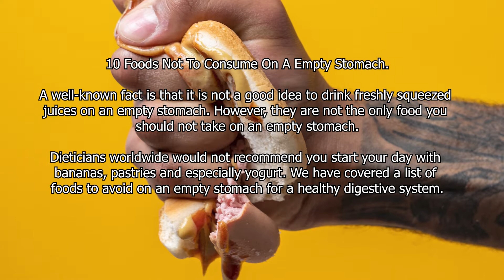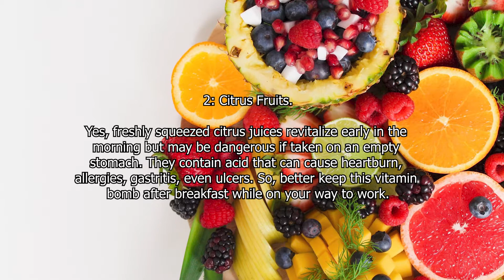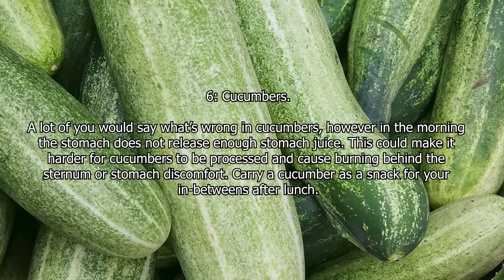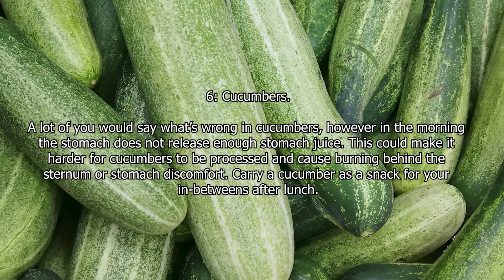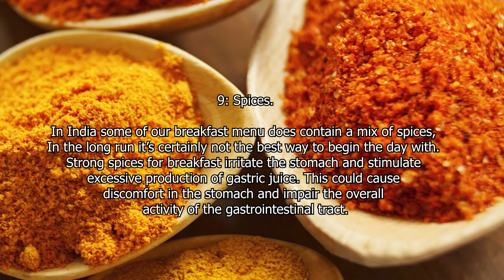10 Foods to Eat and Avoid on an Empty Stomach - Be Strong Be Happy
🔥THE ULTIMATE DIET + FREE full training plus🔥

New revolutionary PROGRAM that guarantees you not only lose weight, but to eliminate all that fat faster than any diet you've tried.

10 Foods to Eat and Avoid on an Empty Stomach - Be Strong Be Happy

A well-known fact is that it is not a good idea to drink freshly squeezed juices on an empty stomach. However, they are not the only food you should not take on an empty stomach.

Dieticians worldwide would not recommend you start your day with bananas, pastries and especially yogurt. In today’s blog we have covered a list of foods to avoid on an empty stomach for a healthy digestive system.

10 foods to avoid at Breakfast:

1: Bananas
We often consume bananas for breakfast its surprising that they are a useful fruit as long as they are not consumed for breakfast. They are rich in magnesium, so processing them on an empty stomach is much faster than usual. The effect of this is an increase in pressure on the cardiovascular system.

2: Citrus Fruits
Yes, freshly squeezed citrus juices revitalize early in the morning but may be dangerous if taken on an empty stomach. They contain acid that can cause heartburn, allergies, gastritis, even ulcers. So, better keep this vitamin bomb after breakfast while on your way to work.

3: Baked yeast products
It is tempting to resist the freshly baked bread or savories or the cupcakes from the oven. Unfortunately, their frequent consumption of breakfast may lead to health problems such as abdominal pain and gas in the stomach. The reason for this is the yeast involved in the composition of these products.

4: Sweets & Choclates
It is extremely unhealthy to start your day with a blow of sweets and chocolates. Your pancreas is unable to replicate the amount of insulin you need for that amount of sugar on an empty stomach. This could destroy the acid-base balance of the body. Instead carry them to work and consume it when you feel low on energy.

5: Tomatoes
Are you tempted to have a traditional breakfast of tomato with cheese? This may be a bad idea. Tomatoes contain tannic acid, which, in contact with gastric juices, could cause stomach irritation. Keep the tomatoes for salads in lunch.

6: Cucumbers
A lot of you would say what’s wrong in cucumbers, however in the morning the stomach does not release enough stomach juice. This could make it harder for cucumbers to be processed and cause burning behind the sternum or stomach discomfort. Carry a cucumber as a snack for your in-betweens after lunch.

7: Dairy products
It is surprising to see dairy products on this list! If we have to be honest, dairy products are not the most dangerous foods for an empty stomach. Their breakfast benefit, however, is also minimal. This is due to the destruction of the beneficial bacteria contained in them from the gastric juices.

8: Pears
The pear is an excellent choice for dessert after a meal, but not for breakfast. Its fiber saturation can cause irritation of the lining on an empty stomach. Therefore, leave this fruit for dessert.

9: Spices
In India some of our breakfast menu does contain a mix of spices, In the long run it’s certainly not the best way to begin the day with. Strong spices for breakfast irritate the stomach and stimulate excessive production of gastric juice. This could cause discomfort in the stomach and impair the overall activity of the gastrointestinal tract.

10: Carbonated drinks
In general, we recommend that you do not consume carbonated beverages at all. If you still cannot do without them, at least avoid taking them on an empty stomach. Damage with them is associated with stomach discomfort, irritation of the stomach lining, and decreased blood circulation, and increased blood sugar, difficulty in digestion.